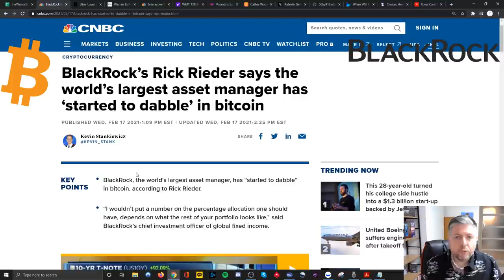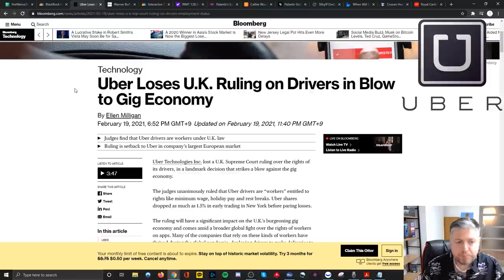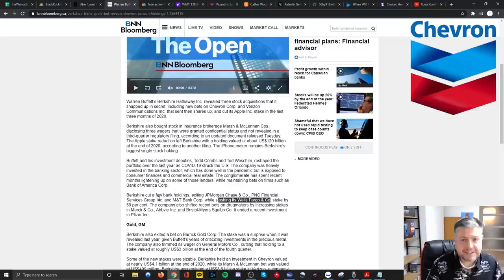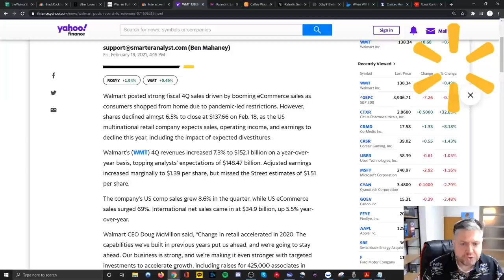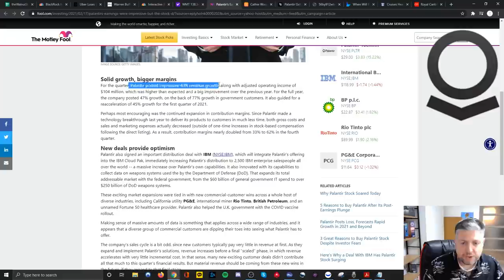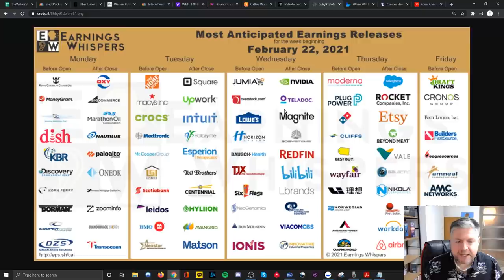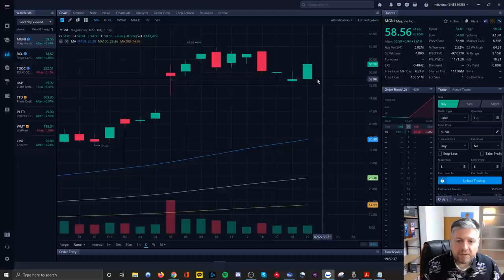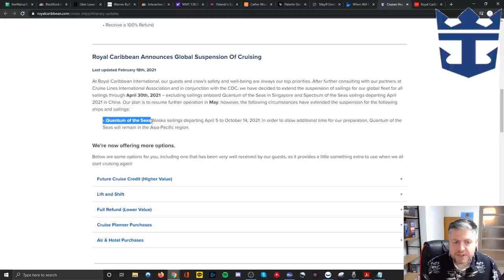Weekly News, $BLK & $BTC, $UBER Loses in UK, $CVX Value, $WMT & $PLTR ER, $RCL Look, Webull, & More!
0:00 Intro
1:10 TA Update with CTXR
1:35 Blackrock + Bitcoin
3:13 Uber Loses in the U.K.
4:58 Berkshire Hathaway Additions
5:58 Vertically Integrated Oil Value
6:56 Peterffy Latest on GameStop
8:55 Walmart Earnings
10:24 Palantir Earnings and News
12:05 Upcoming Earnings
13:19 Webull CVX Chart
14:09 Webull WMT Chart
14:43 Webull PLTR Chart
14:52 Webull TTD Chart
15:14 Webull DSP Chart
15:36 Webull MGNI Chart
15:52 Webull RCL Chart
16:19 Royal Caribbean Earnings
18:01 Weekly DD Update
18:36 Webull Partnership
18:56 Discord and Patreon Update
19:32 Closing Thoughts